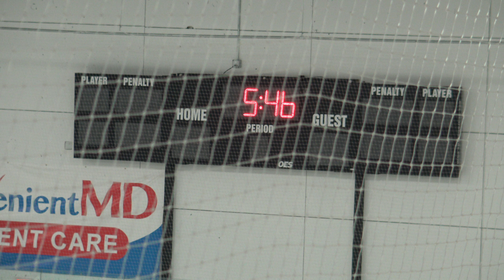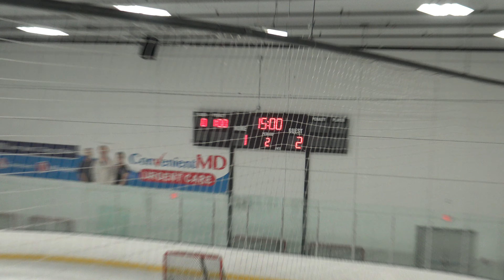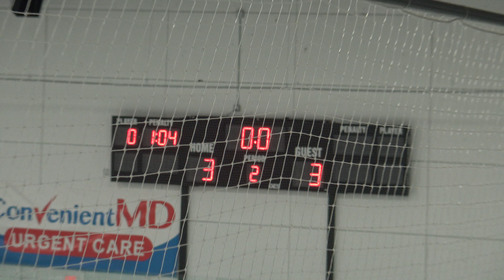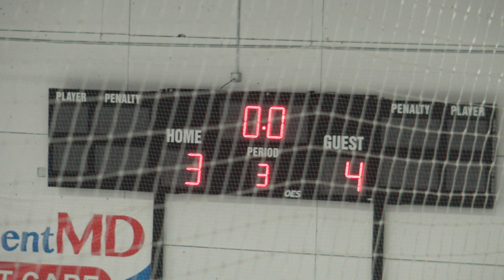SCHL U18-C: NRI Vikings vs Devils Black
Game date and time: Sunday September 18, 2022 - 5:20 pm
Place: New England Sports Village

Times below represent the video time at 30 seconds before the listed event, except for the start of each period, which is the actual time.

Game Summary:
0:00 First Period:
0:30 Devils Goal #1 by #58 (Mancini) from #51 (Devonis)
6:16 Devils Penalty #1 by #99 (Peters) - Crosschecking
11:22 Vikings Goal #1 by #19 (Sanzi) from #63 (Maynard) and #23 (Bibeault)
13:54 Vikings Goal #2 by #18 (Cournoyer)
17:00 Devils Penalty #2 by #99 (Peters) - Crosschecking
20:45 Devils Penalty #3 by #12 (Shaw) - Interference

24:25 Second Period:  (Vikings 2, Devils 1)
24:54 Vikings Goal #3 (PPG) by #18 (Cournoyer) from #96 (Rodriguez-Toye)
27:32 Vikings Penalty #1 by #19 (Sanzi) - Roughing
29:19 Devils Goal #2 (PPG) by #95 (Ricci) from #51 (Devonis) and #12 (Shaw)
30:44 Devils Goal #3 by #41 (Hickey) from #14 (Doyon)
31:33 Vikings Penalty #2 by #32 (Chartier) served by #43 (Azar) - Boarding
31:33 Vikings Penalty #3 by #32 (Chartier) - Misconduct
39:53 Devils Penalty #4 by #14 (Doyon) - Tripping
50:06 Devils Penalty #5 by #51 (Devonis) - Interference

54:00 Third Period:  (Vikings 3, Devils 3)
1:01:58 Devils Penalty #6 by #26 (Monachino) - Hooking
1:04:50 Devils Penalty #7 by #58 (Mancini) - Slashing
1:06:10 Vikings Penalty #4 by #25 (Thibault) - Tripping
1:11:22 Vikings Goal #4 by #71 (Popovich) from #19 (Sanzi)
1:12:11 Vikings Penalty #5 by #25 (Thibault) - Highsticking

Final: Vikings 4, Devils 3
SOG: Vikings 25, Devils 36

Statistician: James Bibeault